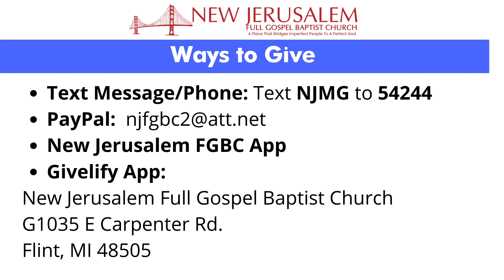NJFGBC Bible Study - 5/25/21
"Limitless pt. 2"

New Jerusalem Full Gospel Baptist Church, Bible Study with Pastor Patrick Sanders and Pastor L. Veotis Jones. Video Production by 4th Down Films Director, Camera Operator, & Editor: Al Berry II.